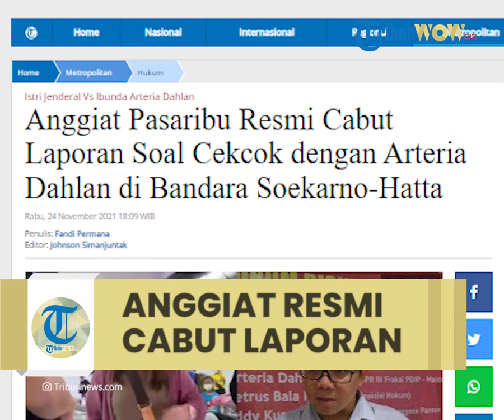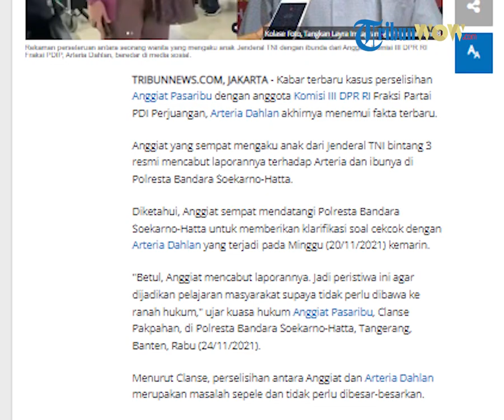Kasus Cekcok dengan Arteria Dahlan, Anggiat Pasaribu Resmi Cabut Laporan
TRIBUN-VIDEO.COM - Kabar terbaru kasus perselisihan Anggiat Pasaribu dengan anggota Komisi III DPR RI Fraksi Partai PDI Perjuangan, Arteria Dahlan akhirnya menemui fakta terbaru.

Anggiat yang sempat mengaku anak dari Jenderal TNI bintang 3 resmi mencabut laporannya terhadap Arteria dan ibunya di  Polresta Bandara Soekarno-Hatta.

Diketahui, Anggiat sempat mendatangi Polresta Bandara Soekarno-Hatta untuk memberikan klarifikasi soal cekcok dengan Arteria Dahlan yang terjadi pada Minggu (20/11/2021) kemarin.

"Betul, Anggiat mencabut laporannya. Jadi peristiwa ini agar dijadikan pelajaran masyarakat supaya tidak perlu dibawa ke ranah hukum," ujar kuasa hukum Anggiat Pasaribu, Clanse Pakpahan, di Polresta Bandara Soekarno-Hatta, Tangerang, Banten, Rabu (24/11/2021).

Kuasa Hukum Anggiat Pasaribu, Clanse Pakpahan memberikan keterangan.

Menurut Clanse, perselisihan antara Anggiat dan Arteria Dahlan merupakan masalah sepele dan tidak perlu dibesar-besarkan.

Oleh karena itu, kliennya berinisiatif untuk mencabut laporan itu  di kepolisian.

"Tidak ada yang krusial sebenarnya, hanya biasa senggolan, masalah perilaku dan adab. Sehingga ada salah paham di antrean bandara kemarin," jelasnya.

Disinggung soal Arteria Dahlan yang tidak mencabut laporannya, Clanse Pakpahan enggan berspekulasi.

Menurutnya hal itu tidak perlu disinggung karena kliennya menginginkan masalah ini diselesaikan secara damai.

"Saya kira itu gak usah dipertanyakanlah, karena tidak elok perkara sepele ditarik-tarik seolah-olah besar. Hal-hal yang lebih kita harus diperhatikan adalah kedua pihak harus berdamai," tutup Clanse.

Anggiat Pasaribu sebelumnya dijadwalkan akan diperiksa di Polres Bandara Soekarno-Hatta pada Kamis (25/11/2021) besok.

Namun, pemeriksaan tersebut resmi dibatalkan karena Anggiat telah mencabut laporan tersebut.

(Tribun-Video.com/Tribunnews.com)

Artikel ini telah tayang di Tribunnews.com dengan judul Anggiat Pasaribu Resmi Cabut Laporan Soal Cekcok dengan Arteria Dahlan di Bandara Soekarno-Hatta,